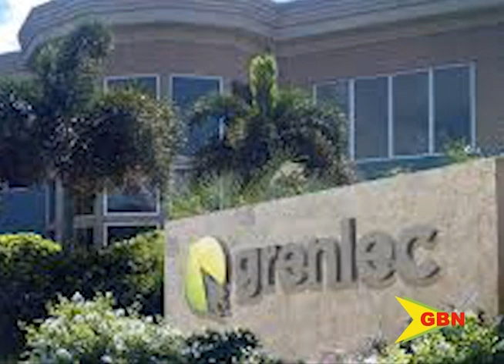Government will not own GRENLEC 17.04.20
Prime minister Dr. Keith Mitchell says government will not own majority shares in the Grenada electricity services limited –grenlec.  Addressing the sitting of the lower house of representatives on Friday, Prime Minister Mitchell, for the first time, since the March judgement from the international tribunal against WRB, the major shareholders of GRENLEC, publicly addressed the matter in-depth.